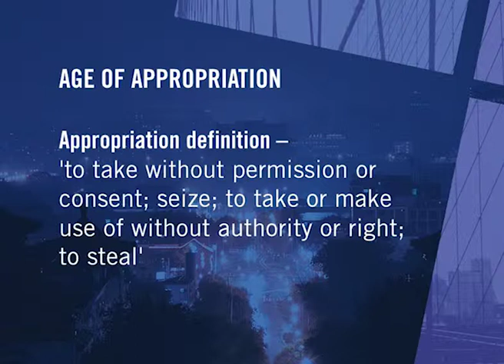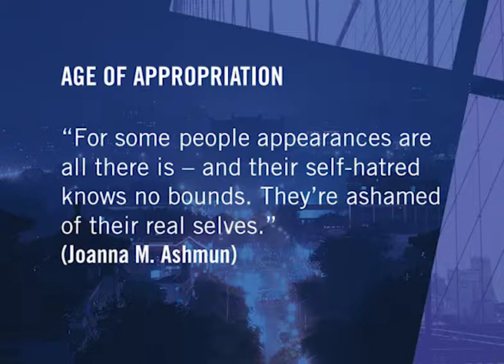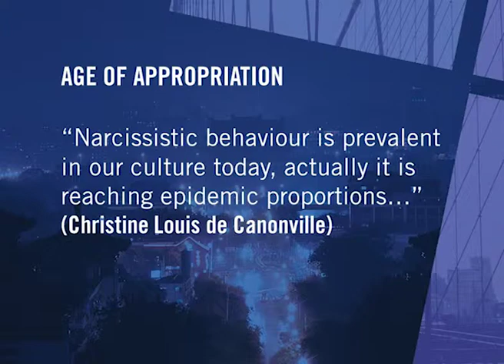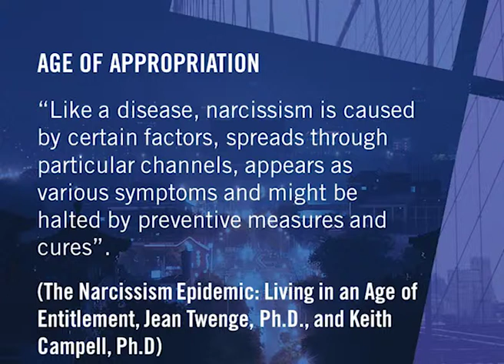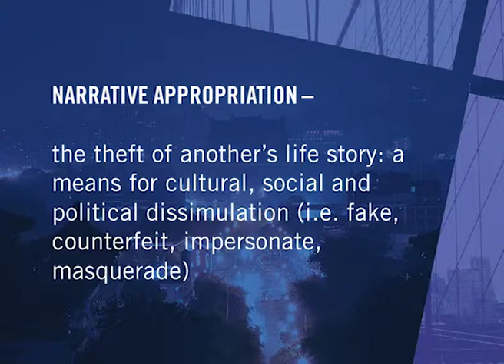20160221 | fred may | age of the avatar | evening service | part 1